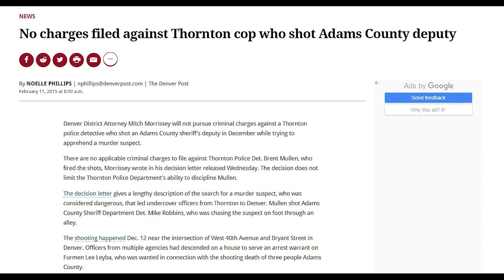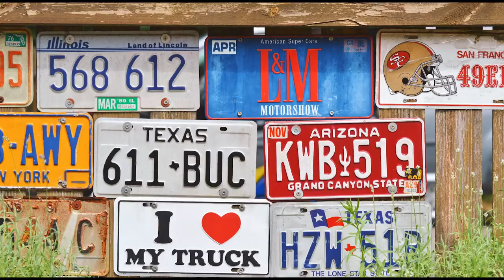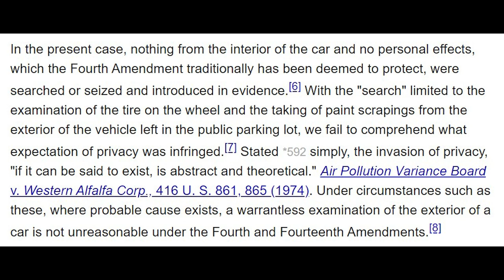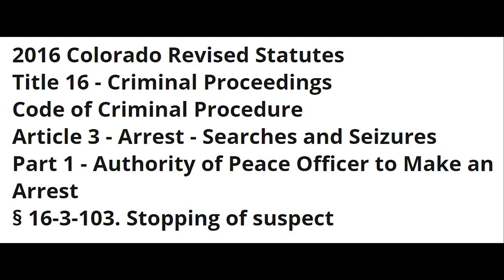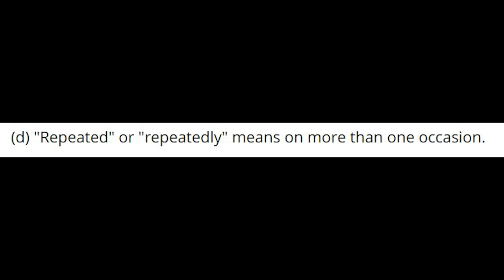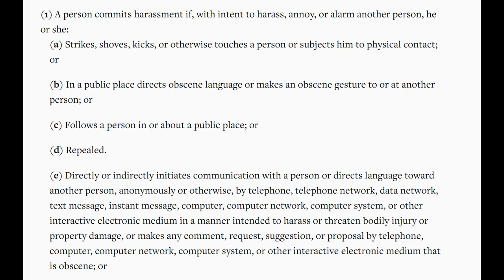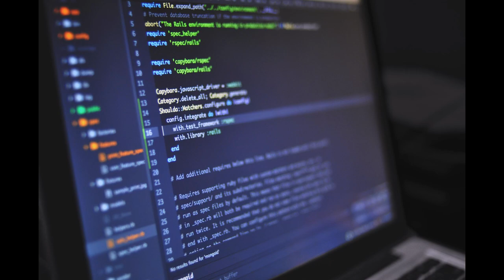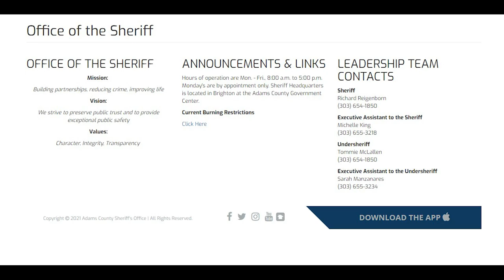Public Photography Creeps Out Officer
Commander Michael Robbins of the Adams County, CO Sheriff's Department and his officers gets creeped out when a First Amendment Auditor begins to terrorize him with his public photography. We evaluate the video uploaded by Flex Your Freedoms just a couple of days ago as he films from a public area.